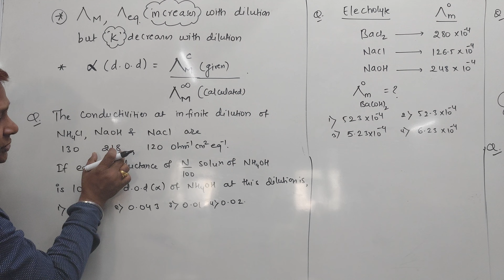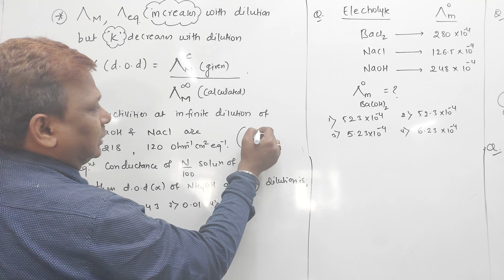NuNumerical based on Electrolytic conductance class12 electrochemistry -8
Numerical based on Electrolytic conductance  class12 electrochemistry